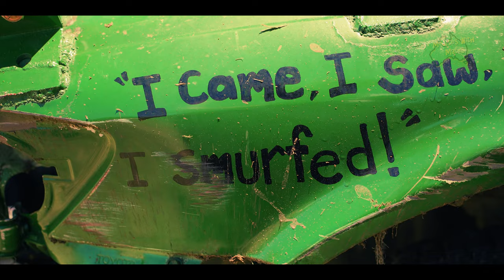Bundarra Show & Ute Muster: Smash Up Derby, Horse Action & Rural Fun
Join us at the 2023 Bundarra Show and Ute Muster, where country charm meets high-octane action! Meet a Smash Up Derby Team and experience the thrill of demolition derby events. Witness horse and cattle handling skills put to the test in the rodeo arena. Enjoy the festive atmosphere, food, and drinks that make this rural gathering a true Aussie classic.

⏱️Timestamps
0:34 Utes
1:59 Interview with Andrea
4:30 Demolition Derby
8:16 Equestrian arena event